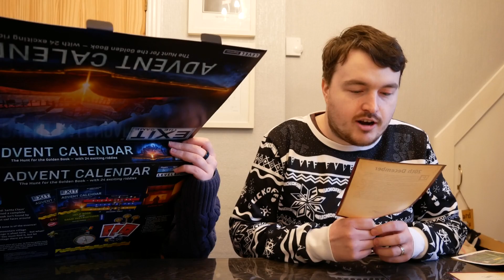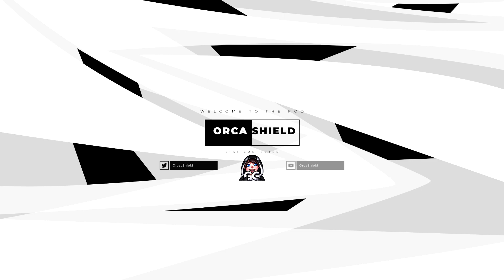EXIT Advent Calendar - Day 20 - We Are All A Little Mad Here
EXIT: ADVENT CALENDAR – HUNT FOR THE GOLDEN BOOK

► What Is ?
Oh no! Something terrible has happened: Santa Claus’ golden book has disappeared! It contained a complete list of all the Christmas wishes. If the book isn’t found by Christmas Eve, there will be nothing but sad faces around the tree on Christmas morning. It is up to you to save Christmas — and time is of the essence!

The thief’s trail leads you to a remote mountain village. You quickly notice that something strange is afoot here … but what? And where has the golden book gone? You must find it, but let me tell you: Behind the doors of this village there are many surprises waiting for you!

This advent calendar is an EXIT game and an adventure story all in one. To find the golden book, you must open a little calendar door every day. Behind each, you will find a new exciting puzzle, the solution of which will help you to move onto the next room. Only if you follow the clues and solve all 24 puzzles will you find the thief and the book ... and save Christmas.

Make it your MISSION!